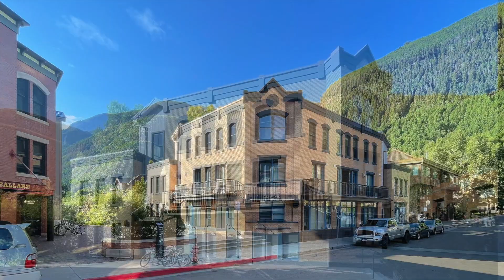Ballard House 103S - Telluride, Colorado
This wonderfully remodeled 2 bedroom, 2 bathroom Ballard House South Unit is ideally located, one flat block away from the Gondola and Chair 8. Featuring superb views of Ajax Peak, the unit is ideally situated on grade in the NE corner of the complex with a walkout patio. The tranquil river trail and iconic Bear Creek Preserve hiking trail are just a short stroll away and the exterior patio overlooks lush open space with a beaver pond. The unit includes a short term rental license plus underground parking, with ski locker and elevator access.